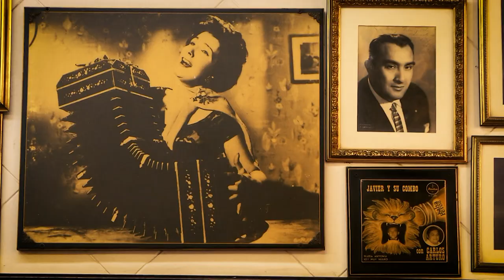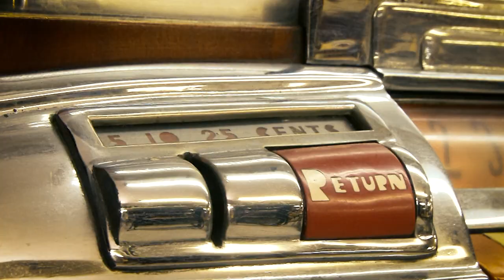Salón Málaga [Estilo Medellín] Telemedellín